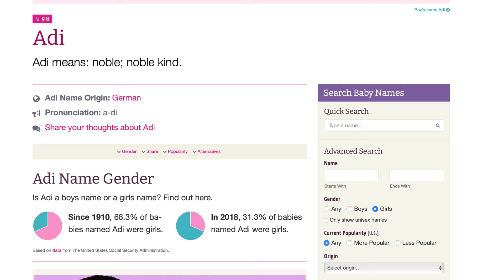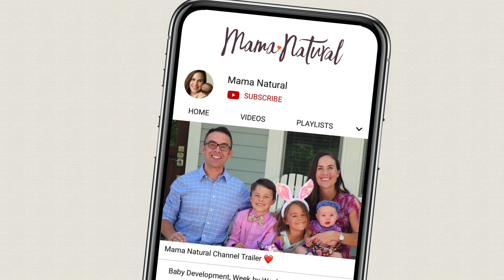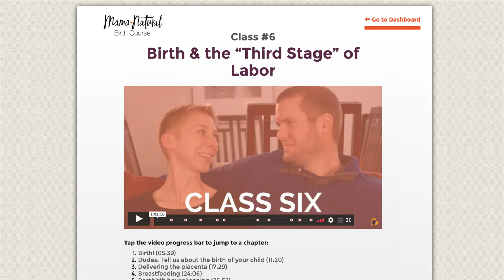75 GERMAN BOY NAMES - With Meanings!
German boy names are a wealth of incredible monikers with stories to tell. The European land of fairytales is teeming with possibilities, and its names are no different as they’ve dominated the charts for generations. Whether you want a classic choice or something daring, let’s navigate the enchanted forest of German boy names together.

First and foremost, you’ll find that many timeless boy names hail from Germany. These monikers manage to stretch across centuries of use and avoid feeling dated. Currently, you’ll find William ruling the charts along with his diminutive Liam. Meaning “willing protector,” it’s little wonder why parents cherish him. He can be dressed up or down with nicknames like Will and Chuck and grows handsomely along with your little one. Charles is another German powerhouse, whose nickname Charlie is too cute not to love. Robert rounds out the top three timeless picks, and he’s been perennially popular stateside for many years. With his meaning of “bright north,” he might be the guiding light of a name you’ve been seeking.

As you explore, you’ll find several trends swirling among German boy names. Most notable is the old man chic trend that’s part of the vintage style movement. Walter leads the way with his old-fashioned charm, though Albert has been picking up steam thanks to his role in the royal baby name guessing game. His shortened form Albie has us swooning, and we think he’s just as usable as his cousin Robert. Otis has been an enormous hit in celebrity circles with his antique appeal, and we’d love to see Frederick more, especially with his delightful Freddie nickname. Other trends are plentiful, too, like the surname stunners Emory and Webber, and the word-name hunk Diesel.

As always, meanings are our favorite parts of names, and German ones have incredible ones in their ranks. Jeffery is a great place to start with his serene meaning of “peaceful territory,” while Henrik ups the ante with his strong “home-ruler.” Luther’s “soldier of the people” is more than admirable, and Derrick’s “power of the tribe” has us applauding. You’ll notice that wolves are a common theme among German boy names, from the obvious, like Wolfgang, meaning “traveling wolf” to the hidden “wolf shield” of Randall. As you can see, there’s much more than meets the eye with German boy names, and we encourage you to browse their meanings to find a new favorite or two.